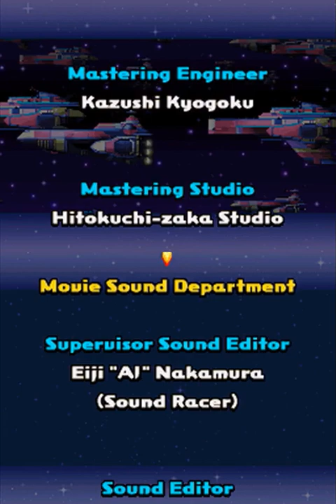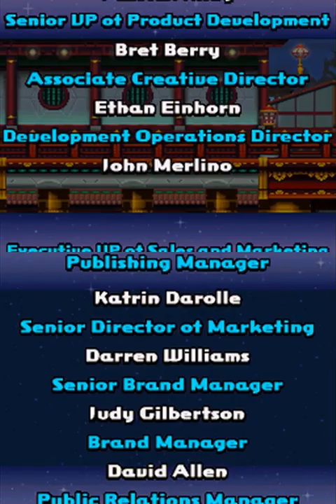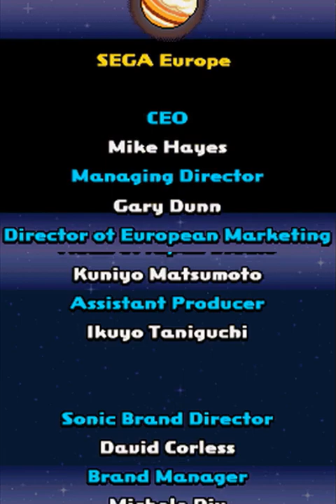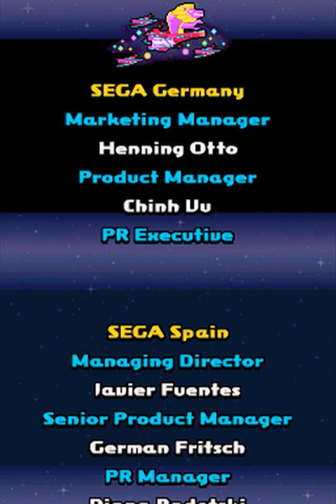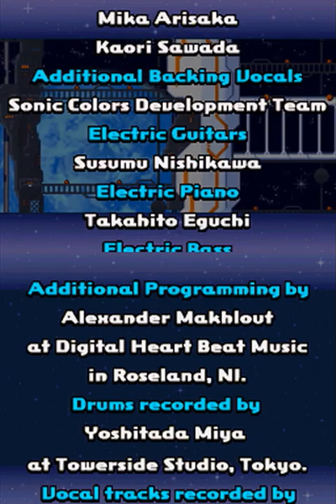Sonic Colors DS Speed Run (Any%) - 30:57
This is a speed run of Sonic Colors DS with a real-time of 30:57 starting from selecting Play Game after clearing file, and ending on mission complete after the final boss. This was ran on my Nintendo 3DS.

Not the biggest fan of this category, All Levels is much more fun and streamlined. This category has a lot of "fat" as opposed to actual content, including mashing from unlockables, map stuff, and cutscene skips. Because I don't like this category as much, it isn't as solid nor clean as my All Levels run, so it has more mistakes, but I got a 30 minute time so whatever. Planet Wisp in particular was really sloppy.

Most level and boss strats are the same between this and All Levels. There are a few differences due to how unlocking abilities work:

- Tropical Resort 1 (no boost nor burst)
- Tropical Resort 2 (no burst)
- Tropical Resort Boss (no burst)
- Starlight Carnival 1 (no laser)